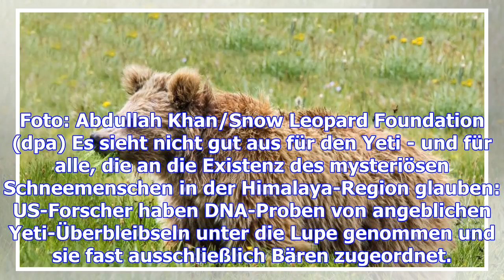Angebliche yetis waren wohl bären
Seit Jahrhunderten berichten Menschen, in den Schneehöhen Tibets und Nepals Yetis gesichtet zu haben...